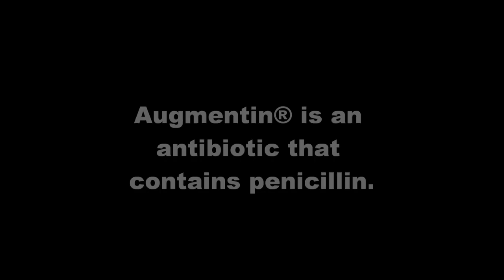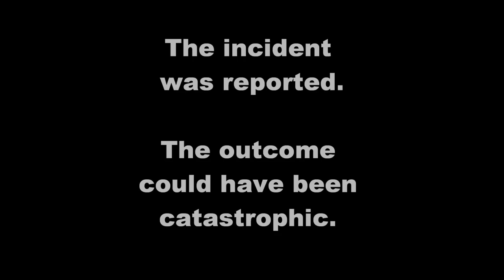Training video: Clinical Incident Scenario for Investigation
Fictional case starring staff from the Yorkshire Quality & Safety Research Group.

For more educational videos check out your Situational Awareness Vital Insights (SAVI) Portal